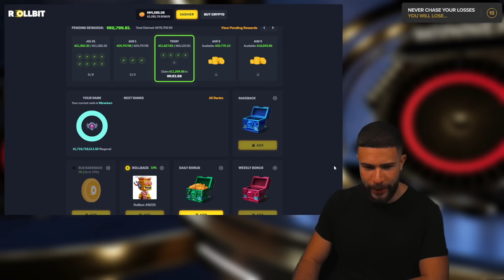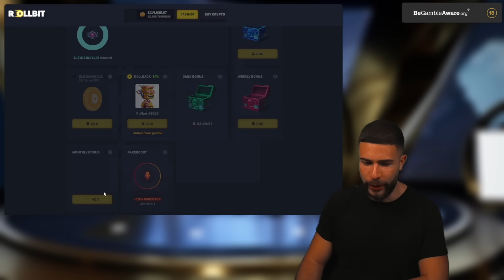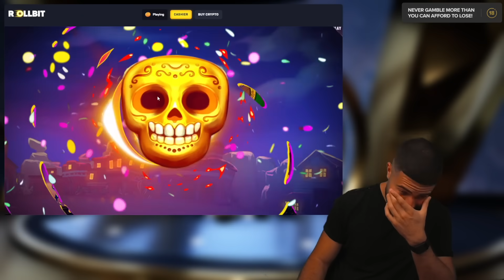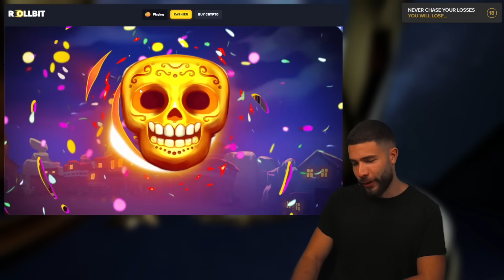MASSIVE $500,000 SESSION ON MUERTOS MULTIPLIER MEGAWAYS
We are back on MUERTOS MULTIPLIER MEGAWAYS with a massive $500,000 session!